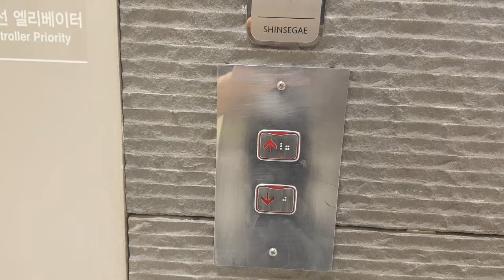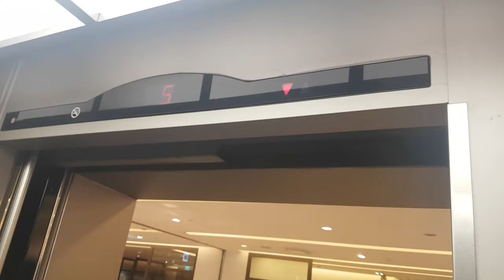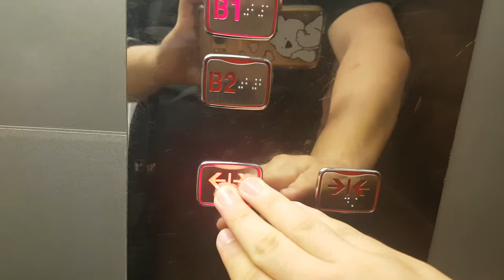인천광역시 남구 연남로 35 (관교동) 구.신세계백화점인천점(현.롯데백화점인천터미널점) 나머지구간 3 LG산전엘리베이터 탑사기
B1층에 인천터미널역 연결통로와 이마트가 있어서 B1층에서 시작했고 B2층은 혼잡상 생략했으며 목적층에 다량의 승객탑승한점 양해바랍니다.

※ 여기는 2018년 12월 28일에 폐점하고, 2019년 1월 4일에 롯데백화점 인천터미널점으로 변경될 예정입니다.